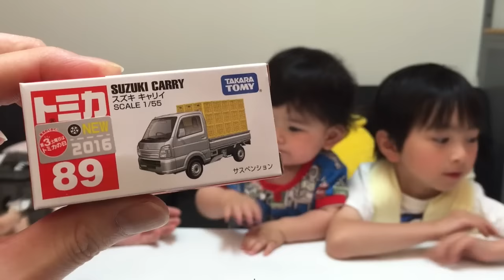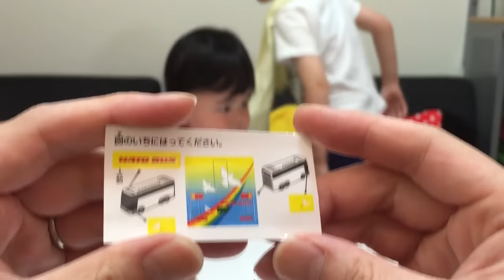トミカ開封♥2016年5月発売の３種類を開封してみた 大声大暴走・・Opening the May release of Tomica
トミカ６月発売

トミカNo42　はとバス
スズキキャリー

（Twitterは、母が担当しています）